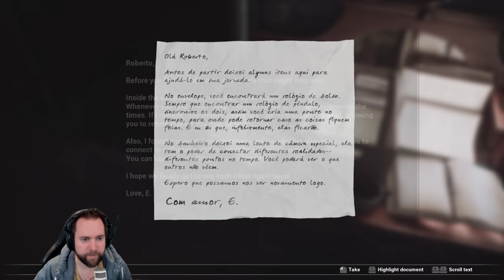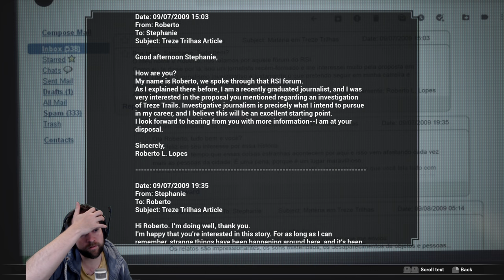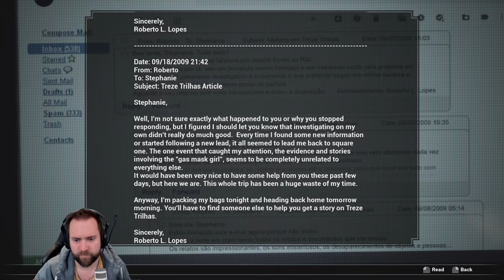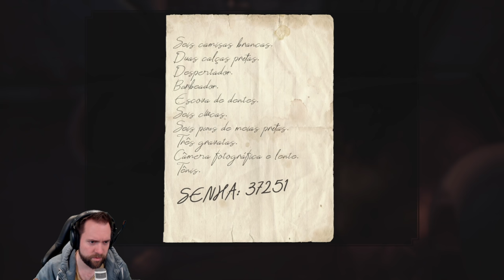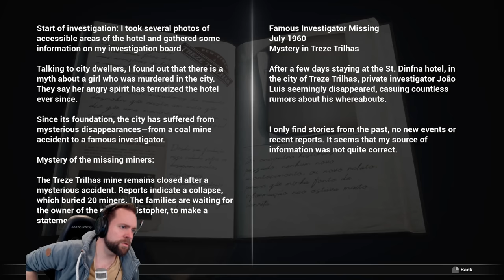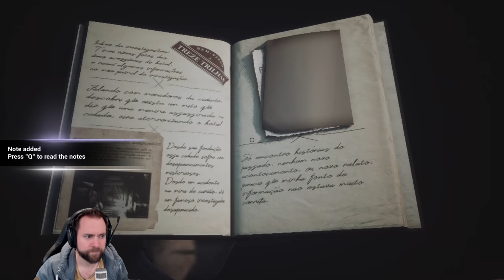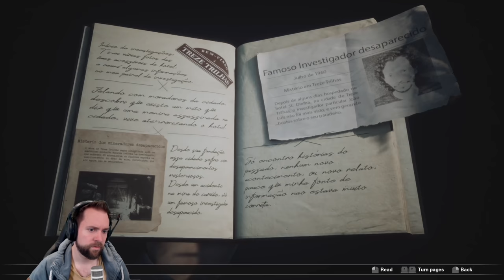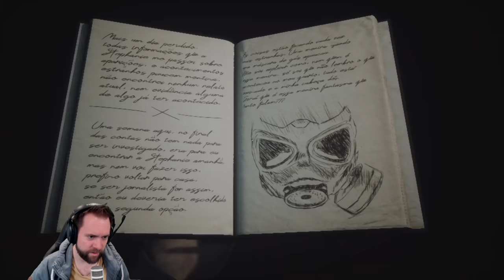FOBIA - A promising indie Horror Game [EN DEMO]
That f'in gun ...

00:00 Intro
00:54 Gameplay
29:54 Looking for Gun
41:26 Finding the Gun

Explore a decadent hotel across different timelines and uncover the dark history of a fanatical cult and your role in their plans.